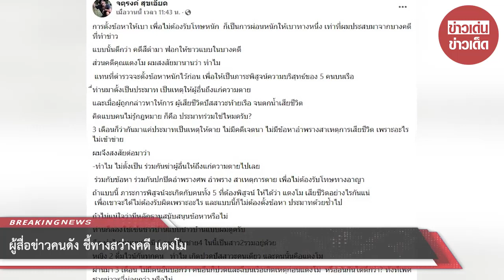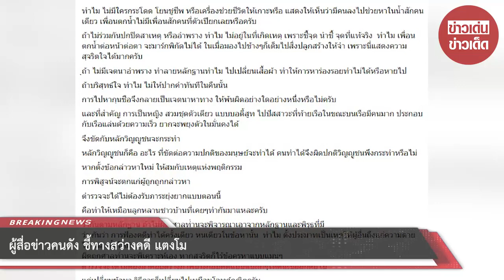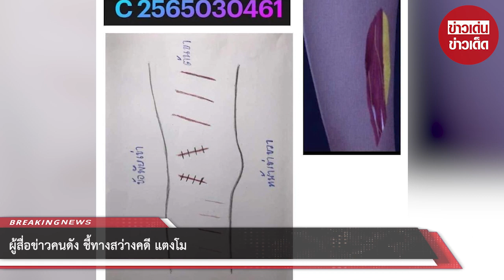ผู้สื่อข่าวคนดัง ชี้ทางสว่างคดี แตงโม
เป็นสื่อมวลชนที่คลุกคลีอยู่เกี่ยวการทำงานด้านการสืบสวนสอบสวนมาอย่างยาวนานทีเดียวค่ะ สำหรับ จตุรงค์ สุขเอียด อย่างล่าสุด(10พ.ค.65) จตุรงค์ ได้โพสต์ชี้ทางสว่างคดี แตงโม นิดา ว่า”การตั้งข้อหาให้เบา เพื่อไม่ต้องรับโทษหนัก ก็เป็นการผ่อนหนักให้เบาทางหนึ่ง เท่าที่ผมประสบมาจากบางคดีที่ทำข่าว แบบนั้นดีกว่า คดีสีดำมา ฟอกให้ขาวแบบในบางคดี

ขอขอบคุณ : จตุรงค์ สุขเอียด
ขอขอบคุณข้อมูลจาก: